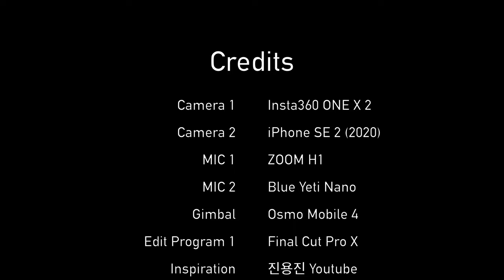서울 463번 버스 주행영상 | Seoul Bus 463 Driving Tour | 충무로역 | 신당역 | 성동고등학교 | 왕십리역 | 아이폰SE2 | 4K 60fps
484화 카카오맵 링크

안녕하세요. 오늘은 아이폰SE2로 촬영한 서울의 시내버스 투어를 진행해보겠습니다.
서울 463번 버스는 서울 강서/강북/강남을 가로지르면서 운행하는 버스로,
염곡공영차고지에서 출발해 역삼역, 성수대교, 명동역 등을 거쳐
국회의사당역까지 운행하는 버스입니다.

Time Stamp.

00:00 서울 463번 버스 주행 시작
00:45 퇴계로3가.한옥마을.한국의집 (02-152)
01:14 충무로역2번출구.대한극장앞 (02-153)
02:17 퇴계로5가.제일병원 (02-207)
03:08 퇴계로6가 (02-205)
04:15 광희문.광희동사거리 (02-275)
05:27 충무아트센터.스포츠센터.중부소방서 (02-178)
06:39 신당역.중앙시장앞 (02-182)
07:50 성동고등학교 (02-184)
08:39 신당파인힐하나유보라 (02-252)
09:08 뉴타운아파트 (04-105)
09:37 상왕십리역 (04-101)
10:55 왕십리2동주민센터 (04-109)
12:07 왕십리역 (04-135)
12:18 Credits

* 카메라 : Insta360 One X 2, iPhone SE2 (2020), Galaxy Z Fold 2
* 마이크 : Zoom H1, Blue Yeti Nano
* 편집 프로그램 : Final Cut Pro X
* 짐벌 : Osmo Mobile 4

Seoul Bus 463 Driving Tour | Chungmuro Station | Sindang Station | Seongdong High School | Wangsimni Station | iPhone SE2 [ENG Sub]

Today, I'll have a city bus tour in Seoul that was filmed with iPhone SE2.
Bus No. 463 in Seoul runs across Gangnam/Gangbuk/Gangseo in Seoul.
It departs from Yeomgok Public Garage and passes through Yeoksam Station, Seongsu Bridge, and Myeongdong Station and runs to National Assembly building station.

Time Stamp.

00:00 Seoul Bus No. 463 Departure
00:45 Toegye-ro 3-ga.Hanok Village. Korean House (02-152)
01:14 Exit 2 of Chungmuro Station.In front of Daehan Theater (02-153)
02:17 Toegye-ro 5-ga.Jeil Hospital (02-207)
03:08 Toegye-ro 6-ga (02-205)
04:15 Gwanghuimun Gate.Gwanghui-dong Intersection (02-275)
05:27 Chungmu Art Center.Sports Center. Jungang Fire Station (02-178)
06:39 Sindang Station.In front of Jungang Market (02-182)
07:50 Seongdong High School (02-184)
08:39 Sindang Fine Hill Hana Yuvora (02-252)
09:08 New Town Apt (04-105)
09:37 Sangwangsimni Station (04-101)
10:55 Wangsimni 2-dong Community Service Center (04-109)
12:07 Wangsimni Station (04-135)
12:18 Credits

* Camera : Insta360 One X 2, iPhone SE2 (2020), Galaxy Z Fold 2
* MIC : Zoom H1, Blue Yeti Nano
* Edit Program : Final Cut Pro X
* Gimbal : Osmo Mobile 4